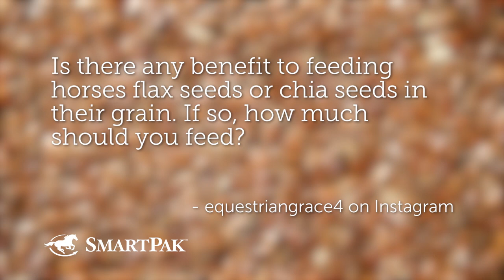Ask the Vet - Flax and chia seeds for horses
In this excerpt from the December 2019 episode of Ask the Vet ), Dr. Gray and SmartPaker Dan discuss whether or not you should be feeding flax seeds or chia seeds to your horse. The short answer is pretty simple (YES!), but the two also give the long answer, which includes how to prepare them, why you would feed them to your horse, how much to give them, and how Dr. Gray’s barn handles their flax before feeding time.